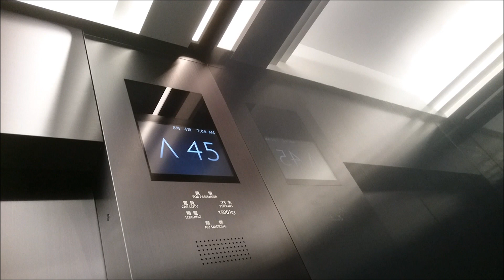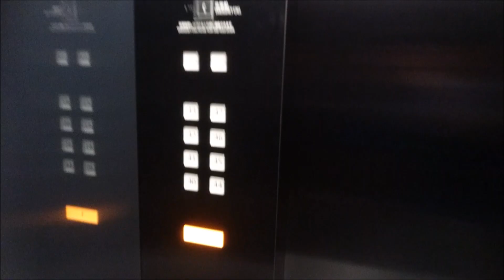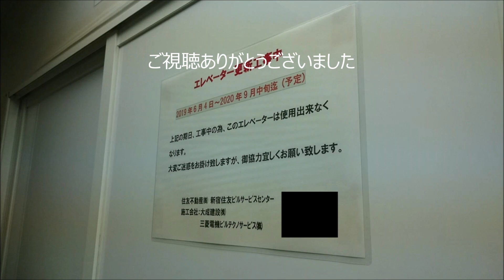【1基改修完了】三菱エレベーター 新宿住友ビルディング 6バンク 改修後【FullHD】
新宿住友ビルディングの6バンクの改修後のエレベーターです。

It is a Mitsubishi Electric Elevator of SHINJUKU SUMITOMO BUILDING,Shinjuku City,Tokyo Met in Japan.(After remodeling)

新宿住友ビルは東京都庁の右隣にある、日本で初めて高さ200mを超えた超高層ビルです。三角柱状の形をしている事から「三角ビル」とも呼ばれたりします。(ただ、厳密には三角形の全ての角を平らにした六角形の柱状をしている。)
6バンクは、竣工当初からの特注型エレペットが長らく使われてきましたが、建物や設備の老朽化への対策として2017年から大規模改修工事が始まり、その一環として、エレベーターも新型への改修工事が始まりました。
この6バンクも、24号機の1基が改修を終え、稼働しました。
カゴ外乗り場(一部の階リニューアル済み)を除く、エレベーター丸ごと全て入れ替えられ、7バンクと同じく、これまでの改修機とは異なり、液晶インジケーターの表示デザインは大宮ソニックシティや都庁と同じデザインのではなく、現行の三菱デフォルト(日付・時刻表示は右上)のとなりました。この液晶インジケーターは通過階は「・」で表示されます。行先ボタンも丸形ではなく、四角形の物のとなり、定員・積載表記の位置も、インジケーターの上から、下に変更されました。
なお、定員・積載は改修前と同じです。

2019年8月現在、6バンクは1基が改修済みで、2基は未改修です。予報はまだ1基だけなので搭載されていません。

メーカー：三菱
機種：アクシーズ系ネクスキューブ
駆動方式：ロープ式
運転形式：独立運転
設置台数：1基(計4基予定)
音声案内：○
車椅子操作盤：×
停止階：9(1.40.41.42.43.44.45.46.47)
定員：23名
積載：1500kg
設置年：1974年(昭和49年)
リニューアル年：2019年(令和元年)度
撮影地：東京都新宿区西新宿　新宿住友ビルディング

↓As of August 2019
Manufacturer:Mitsubishi Electric
Drive system:Rope type
Mode of operation:Independent operation
Number of installed:1
Announce:○
Wheelchair control panel:×
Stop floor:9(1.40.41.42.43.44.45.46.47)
Capacity:23
Loading:1500kg
Installation year:1974
Refurbishment year:2019